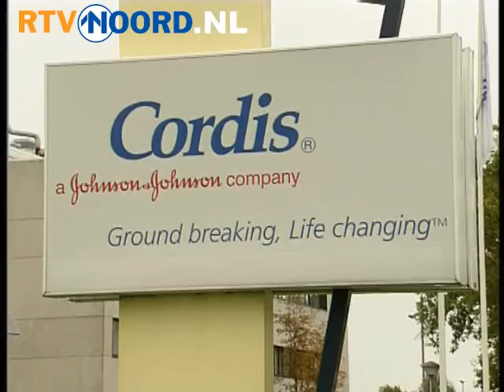Doek gevallen voor Cordis in Roden.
Katheterproducent Cordis in Roden gaat eind 2008 dicht. Dit heeft de directie van het bedrijf woensdagmiddag meegedeeld aan de 660 werknemers.

Volgens moederbedrijf Johnson & Johnson is de sluiting het gevolg van de toegenomen concurrentie en een slechte markt voor medische producten. De totale productie gaat nu naar Mexico, waar goedkoper gewerkt kan worden. Mogelijk blijft de onderzoeksafdeling in Roden. Johnson & Johnson heeft toegezegd deze optie te onderzoeken.

Vakbond CNV noemt de sluiting van Cordis een 'dreun voor de regio'. 'Denk aan alle toeleveringsbedrijven en aan alle werkgelegenheid eromheen. Ik vrees dat hier in totaal zeker 2000 arbeidsplaatsen mee gemoeid zijn', zo zegt vakbondsbestuurder Fortuin. Volgens wethouder Kemkers van de gemeente Noordenveld is de sluiting een 'ramp voor de gemeente'.

Twee jaar geleden werden er al 462 werknemers ontslagen door de nasleep van een rechtszaak tussen Johnson & Johnson en concurrent Schneider over het patent op stents. Dit zijn kleine buisjes, die bij hartpatiënten in de bloedbaan worden gebracht. Schneider won de zaak, waarna de stents niet meer in Roden gemaakt mochten worden. In mei dit jaar ging bovendien het distributiecentrum dicht, waardoor 46 werknemers hun baan verloren.